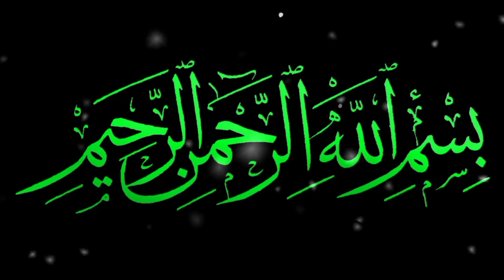Behlol Dana Aur Badshah Haroon Rasheed Ka Waqia | بہلول دانا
Harun Al Rashid | Biography in Urdu/Hindi

Haroon Rasheed Or Behlol Dana Ka Waqia | Emotional 2023

Behlol Dana Aur Badshah Haroon Rasheed Ka Waqia | بہلول دانا Rohail Voice

This is official YouTube channel of Rohail Voice. Rohail is voice over artist from Pakistan and uploads videos of real events, existing mysterious and bizarre events

muhammad aimal raza qadri emotional bavan
peer ajmal raza qadri 2021 new bayan,
bishar hafi ka waqia,
ajmal raza qadri crying byan,

Rohail voice
 ruhil voice
 rohil voice
 Islamic factory
 ajmal raza qadri
 alif studio
 alif studio the islamic label
 haroon rasheed or behlol dana ka waqia by ajmal raza qadri
 islahi byan
 bazme ilm o adab
Muslimmatters by tahira